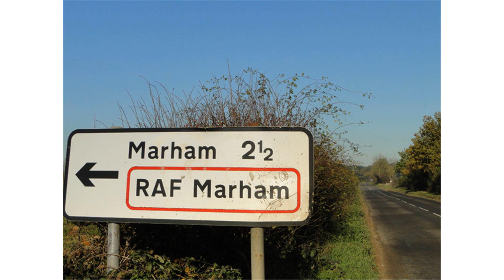Naming of military air bases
Most countries with military aviation forces have a system for naming of military airbases. 'Air Force Base' is part of the name of military airbases of the United States Air Force and the South African Air Force, with the USAF using it at the end of the name of the base, and the SAAF using it at the start. The Royal Australian Air Force uses a slightly different format referring to bases as 'RAAF Base'. The Canadian Forces also uses a different format referring to any base as 'CFB' or 'BFC' in French.

The Royal Air Force call their bases 'Royal Air Force station', followed by the station name. This is often abbreviated into 'RAF' plus the name, e.g. RAF Marham. They are generally named after the closest railway station as rail travel was the main means of transport for service personnel in the early days of the RAF. Many RAF stations have long since lost their local railway station. Other bases were named after the local village, or used the name of the building in which they resided, such as RAF Bentley Priory, or country. There is no difference in nomenclature for non-flying RAF stations, and overseas RAF stations have followed the same principles.

The aviation division of the Royal Navy, the Fleet Air Arm generally follow the same principles of naming as the RAF, but are instead prefixed with Royal Naval Air Station, such as RNAS Yeovilton. However, in maintaining the maritime link, all Royal Navy air stations are additionally named in the same manner as the Navy's ships - in Yeoviltons' instance, it is also called HMS Heron.

The British Army Air Corps have previously used the term 'Airfield', preceded by the local name, for example Wattisham Airfield. However, as the majority of current Army airfields are former RAF stations, they now precede the locality name with 'Army Air Corps', for example AAC Middle Wallop.

Most United States Air Force, United States Air Force Reserves, and Air National Guard bases are named after a person of military or governmental significance. Examples include Edwards Air Force Base, Selfridge Air National Guard Base and General Mitchell Air Reserve Base. Air Force Station is used in the name of those with very little or no flight activity. USAF bases located in other countries are usually named after the city or region where they're located.

The United States Army call their air bases Army Airfields and like the Air Force, names most of them after a military or government figure. Some Army Airfields are named for the Army base where they're located as well. The Army also has Army Heliports such as Hanchey Army Heliport. As titled, these airfields are used by helicopters only.

The United States Navy, United States Marine Corps, and United States Coast Guard generally name their airbases for the area where they're located.

There are also a number of joint air bases throughout the U.S. These bases are owned & operated by one particular military component and will have other military units garrisoned at the base. Examples include Naval Air Station Joint Reserve Base New Orleans, Minneapolis–Saint Paul Joint Air Reserve Station, and Naval Air Station Joint Reserve Base Fort Worth.

licensed with CC Attribution-ShareAlike 3.0. This video is licensed with CC Attribution-Share-Alike 3.0 In order to adapt this content it is required to comply with the license terms.